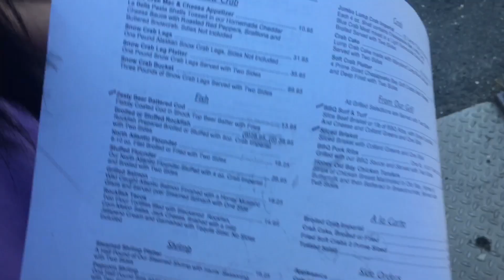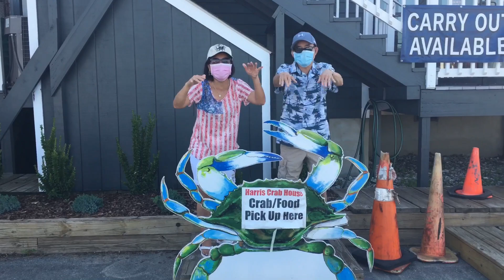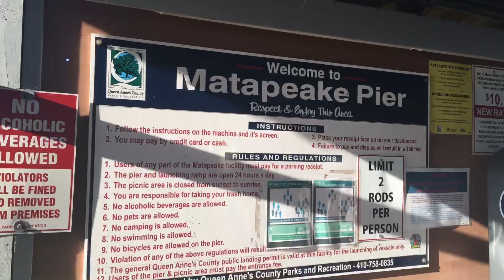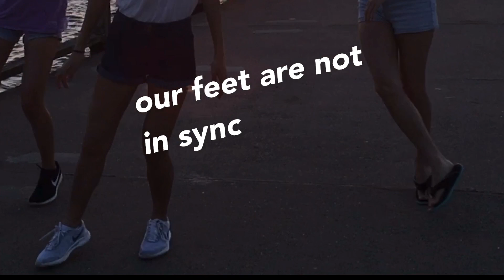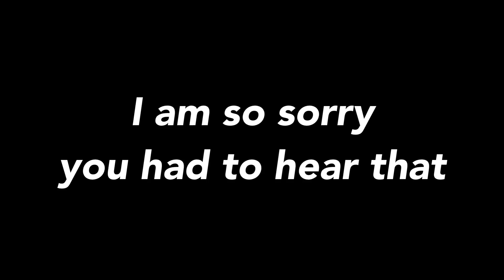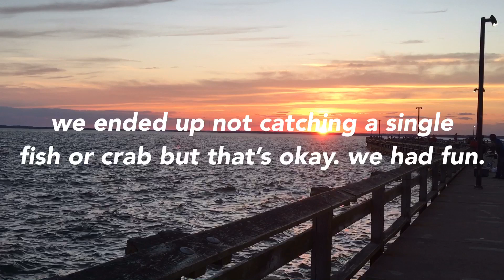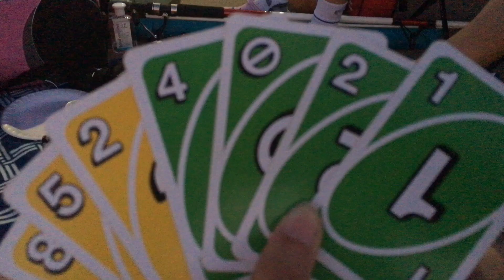Matapeake Pier Fishing & Crabbing Vlog 🐟🦀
Because of the coronavirus, we are not able to travel far from home because it is risky. So, we went fishing and crabbing not too far from home. Although, we couldn't catch any fish or crabs, we did have fun and I enjoyed getting some fresh air outdoors.